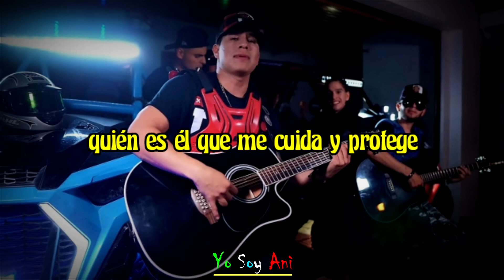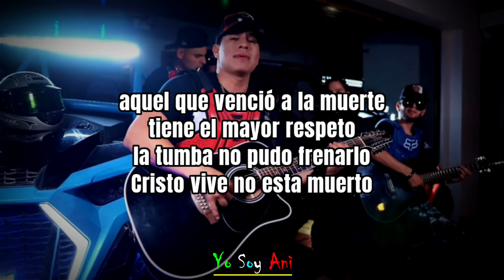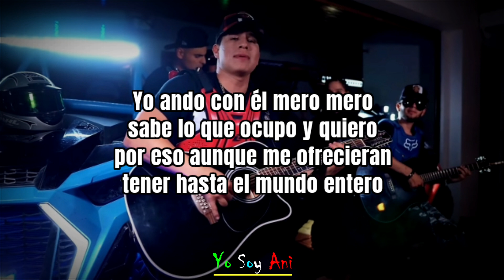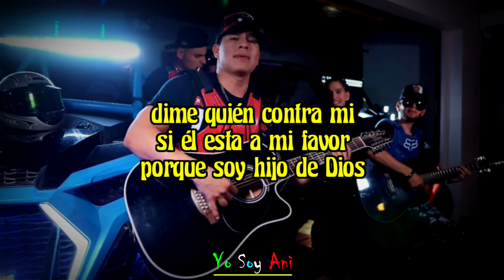El Patrón (Video Lyric) Apostoles Del Rap Ft. Hermanos Corrales y La Cuarta Tribu 2022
Bendiciones!!!

"Llevando un mensaje a travez de las letras"